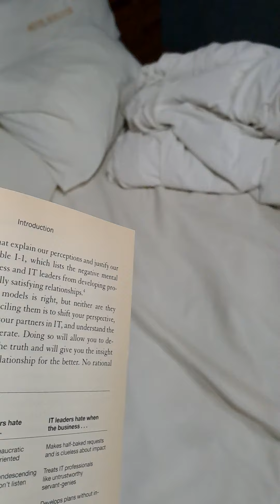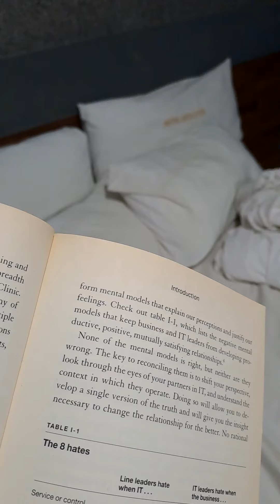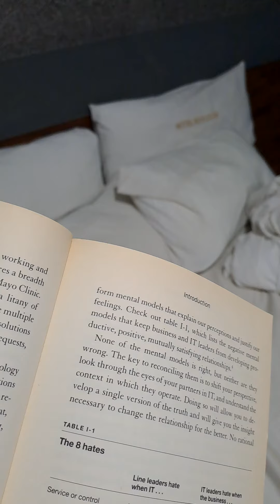Blame the system, not the people